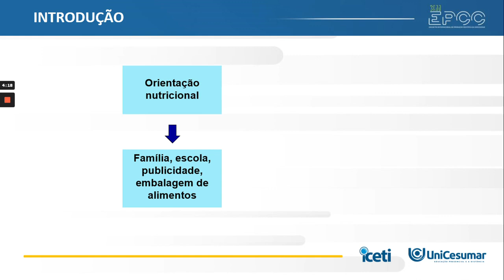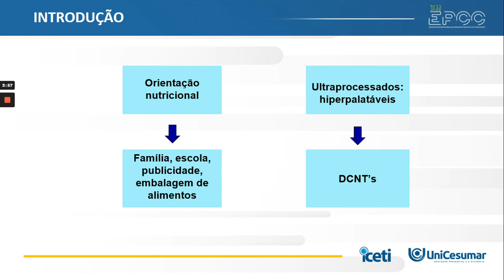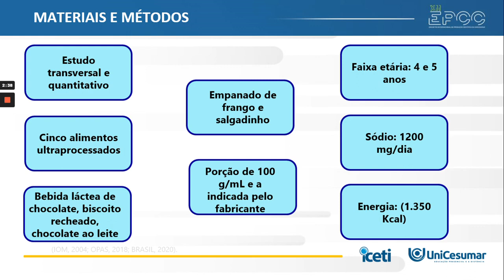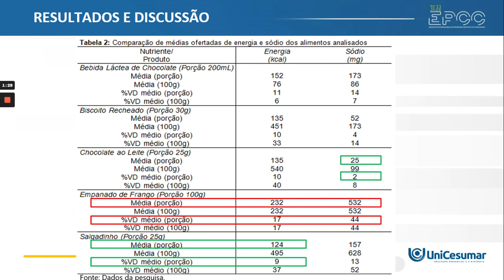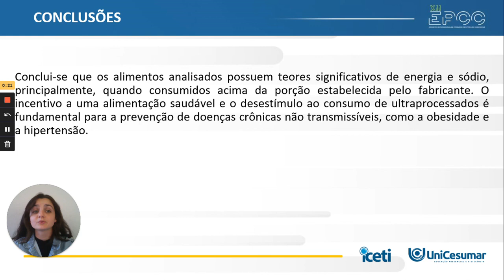XII EPCC 2021 | Daniéla Carlesso - ANÁLISE DO TEOR ENERGÉTICO E DE SÓDIO EM ALIMENTOS...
ANÁLISE DO TEOR ENERGÉTICO E DE SÓDIO EM ALIMENTOS ULTRAPROCESSADOS OFERTADOS AO PÚBLICO INFANTIL